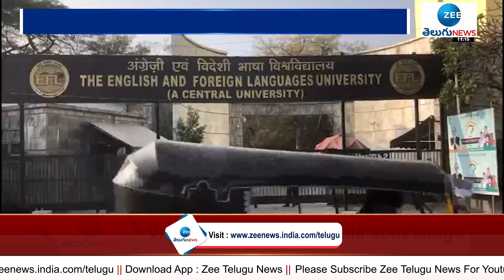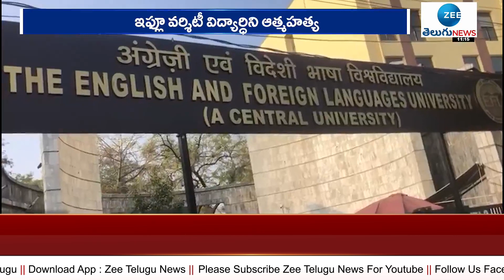ఇఫ్లూ వర్మీ టి విద్యార్థిని ఆత్మహత్య | ZEE Telugu News